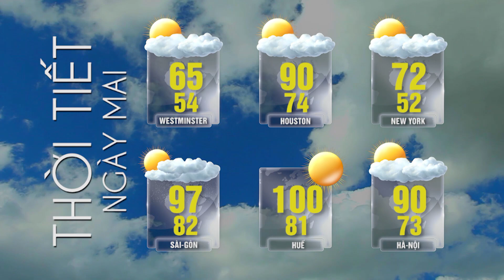Tin Tức Tổng Hợp LSTV (05-05-23) P2